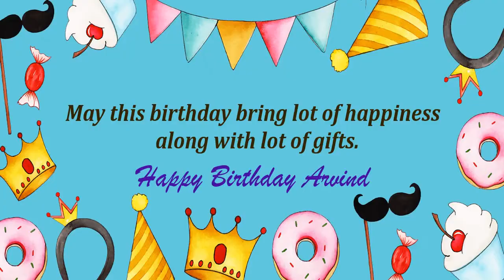Happy Birthday Arvind Image Wishes Kids Video Animation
Happy Birthday Arvind Images for kids. Send PersonArvindzed happy birthday wishes to Arvind in 1 min by installing GreetName App from google playstore. Hundreds of happy birthday wish templates and messages to choose for kids/child.
GreetName has hundreds of image templates to choose from based on gender, age, and relationship. Pick the best image template. Enter Your Name and share Arvind Picture birthday wishes image as status on any social network such as facebook, whatsapp, instagram, telegram, etc

Wish You happy birthday Arvind
Arvindy Arvindy Happy returns of the day to Arvind
Happy Birthday To Arvind